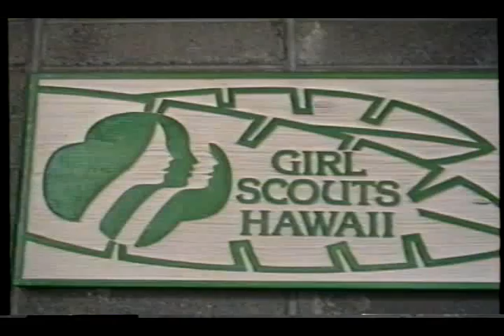Girl Scouts Hawaii, 8mm part 1/2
"Girl Scouts Hawaii, 8mm part 1" "girl scout music" "Melinda Caroll" GSUSA "girl scouts"